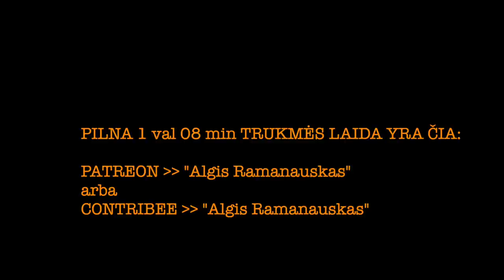Ramanauskas ŽYGIMANTAS MAURICAS 20221224 nepilna vieša versija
Kasmėnesinis Žygimantas šį kartą apie tai, kodėl vienos valstybės / kraštai / visuomenės / etnosai gyvena gerai, o kiti –– skurdžiai, ir kaip tai keitėsi per žmonijos istoriją.